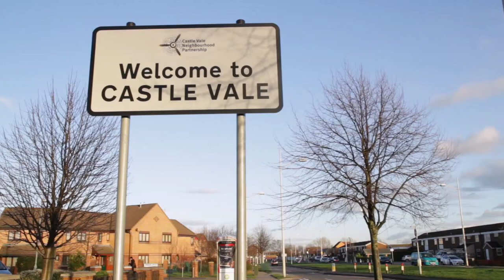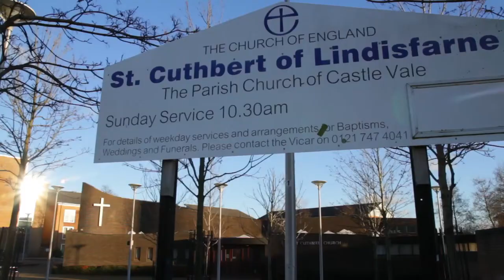Castle Vale Christian Fellowship: Anne Largie